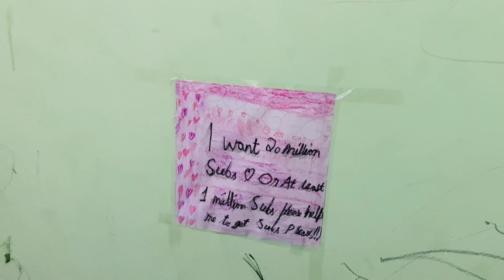BUA OR PAPA 3 SAAL BAAD MILE🥺rawat_family